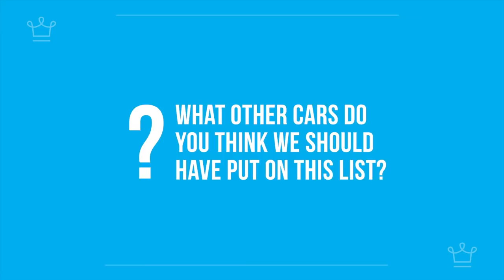10 Classic Cars Every Aluxer Should Know About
Whether you’re a full-on petrol-head, or want to brush up on your knowledge of classy vintage motors, this one’s for you. Here, we’ll be giving our pick of cars it definitely won’t hurt to be seen in.

In this Alux.com video we will be answering the following questions:
What are the best classic cars ever?
What is the best classic car to buy?
What is the most iconic car of all time?
What is the rarest classic car in the world?
What is the easiest classic car to maintain?
What 90s cars will be classics?
What is the most beautiful car ever made?
What is the best car ever built?
What is the most legendary car?

00:00 - Intro
00:41 - Bugatti Type 57  •  1934 – 1940
10:45 - Porsche 356  •  1948 – 1965
02:40 - Maserati A6 GCS Berlinetta  •  1953 – 1954
03:43 - Ferrari 250 GT California Spider  •  1957
04:50 - Mercedes 300SL Gullwing  •  1957
06:06 - Cadillac 1959 Eldorado
Biarritz Convertible  •  1959
07:01 - Jaguar E-Type  •  1961 – 1975
08:08 - Lincoln Continental Convertible  •  1961 – 1969)
09:14 - Aston Martin DB5  •  1963 – 1965
10:45 - Lamborghini Miura  •  1966 – 1973
11:49 - Question